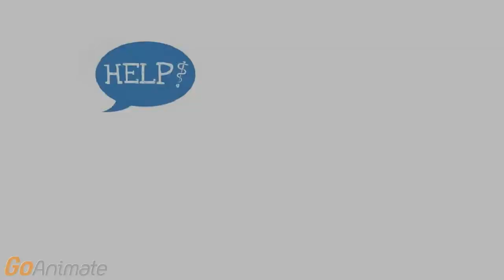Ethics - Videoclip 1